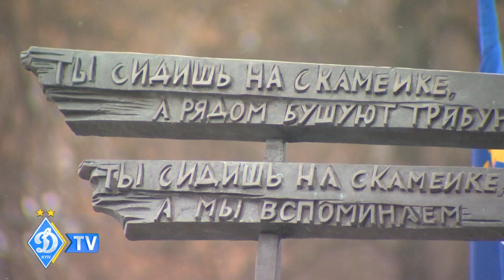Данина пам'яті Валерію Лобановському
6 січня 1939-го, 78 років тому народився легендарний тренер Валерій Лобановський.  По-справжньому січнева погода з різдвяними морозами не завадила справжнім любителям футболу, шанувальникам таланту Валерія Васильовича Лобановського вшанувати його пам'ять.